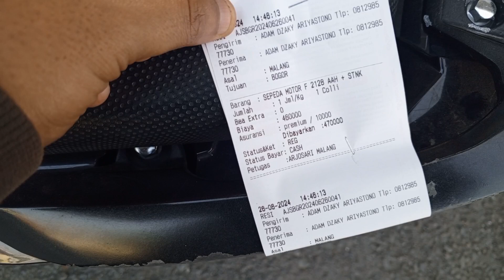Masih full seat || Orang dari negara SUDAN naik sinar jaya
ternyata banyak orang luar negri yang belajar di negara indonesia...wah kebetulan ada warga negara Afrika Utara yaitu SUDAN Yg naik sinar jaya...mantap